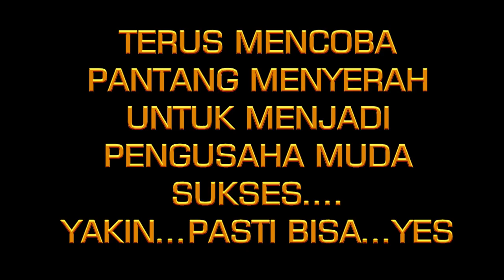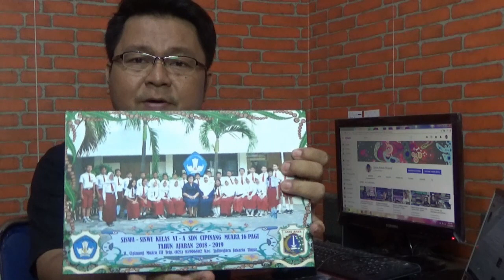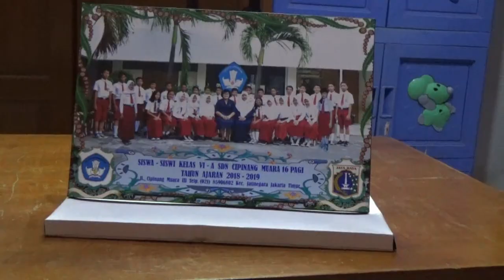KEUNTUNGAN CETAK FOTO PADA PANEL - CETAK FOTO DIGITAL - CETAK UNDANGAN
Salam Suksessss. YES

Video ini saya buat sengaja untuk teman2 yang sedang merintis usaha Cetak Foto dan Cetak Undangan dengan printer.

Disini saya ceritakn pengalaman saya mengenai Profit atau Keuntungan yang saya dapat ketika saya mendapatkan Job pemotretan anak sekolah SD kelas 6, dimana Cetak Fotonya menggunakan Panel, harga panel Rp. 33.000 / panel / siswa Cetak ukuran A4 atau 10RS, dengan banyak 50 siswa dari 2 kelas 6A dan 6B.

Saya dalam pemotretan ini mendapatkan keuntungan bersih Rp. 900.000, bagaiman perhitungan bisa mendapatkannya, silahkan saja tonton video saya.

Baik teman. mudah2 bermanfaat menjadi sumber inspirasi untuk teman2 yang sedang atau mau memulai usaha Cetak Foto dan Cetak Undangan ini.

Video ini merupakan kelanjutan dari video Cetak Undangan dengan Printer yang pertama kali saya buat.

Jika teman2 ingin lebih tau mengenai Usaha Cetak Foto dan Cetak Undanan dengan printer, kunjungi Channel saya di bawah ini.

Ok Terima Kasih. YAKIN PASTI BISA. YES